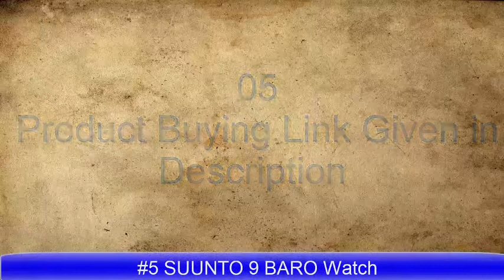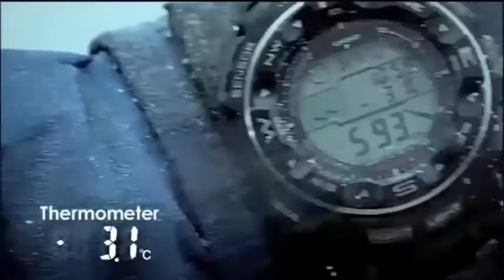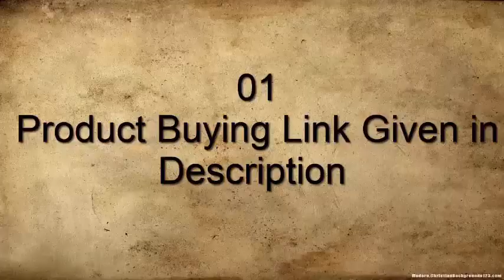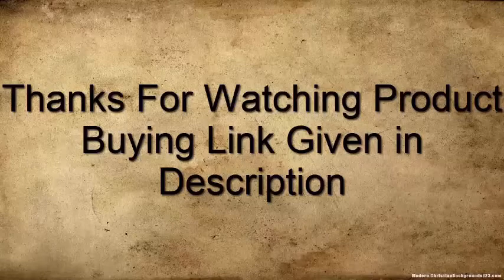TOP 7 TOUGHEST MIlLTARY WATCHES FOR TACTICAL & OUTDOORS IN 2020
10.CASIO PRO TREK PRG-600 Watch

09.Luminox 8831.KM Recon Black Watch

08.Casio GW-9400-1CR Master Solar Watch

07.Nixon Regulus SS A1268 Black Watch

06.TISSOT T-TOUCH SOLAR EXPERT Watch

05.SUUNTO 9 BARO Watch

04.CASIO PRW 2500T 7CR PRO TECH Watch

03.Suunto Traverse Alpha Watch

02.SUUNTO Ambit3 Peak Outdoor Watch

01.Victorinox INOX Titanium Swiss Army Watch